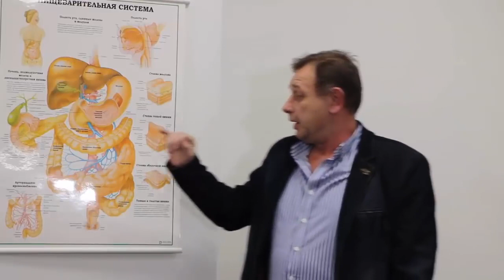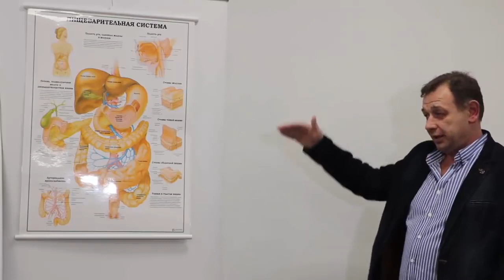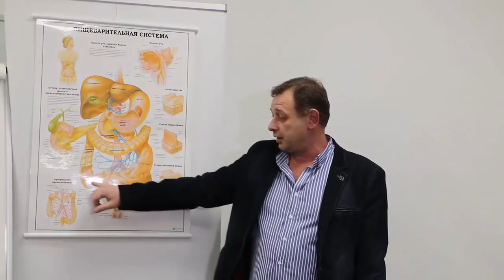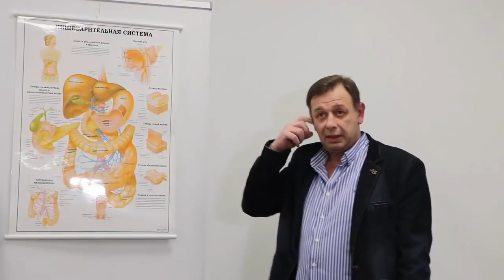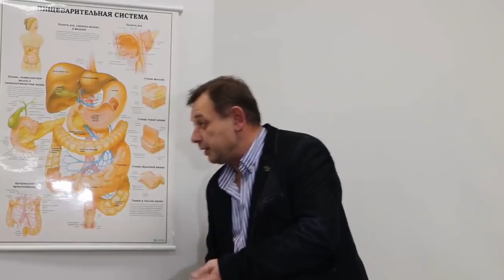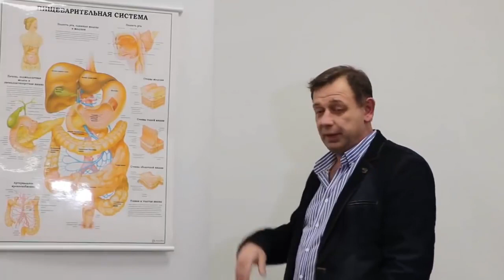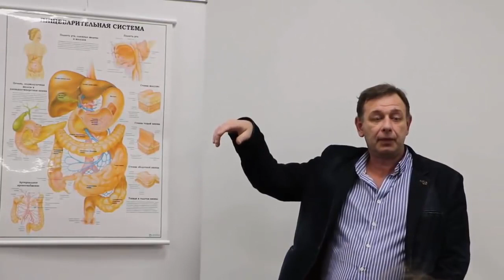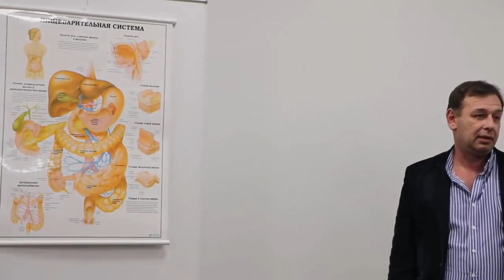Опыт и Результаты Применения Продукции LR